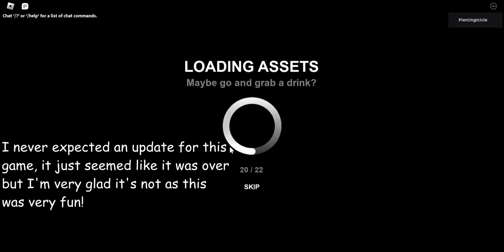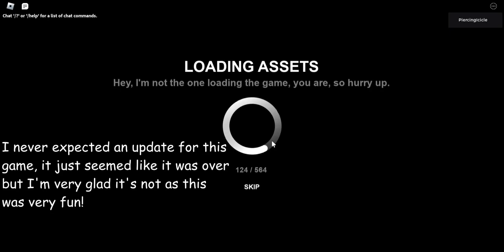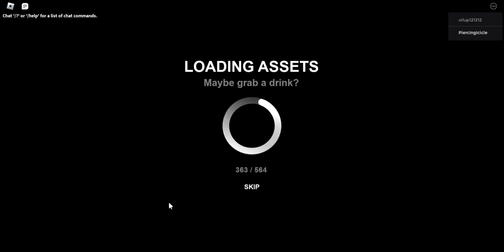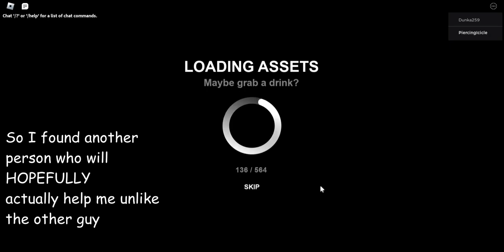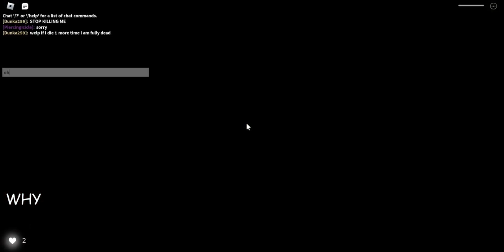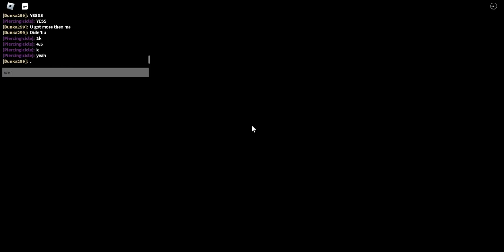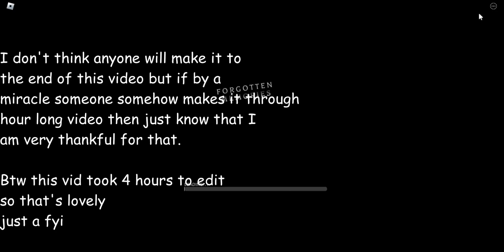I ESCAPED THE PIZZERIA in Forgotten Memories!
this took me 7 hours to make, please watch atleast some of it